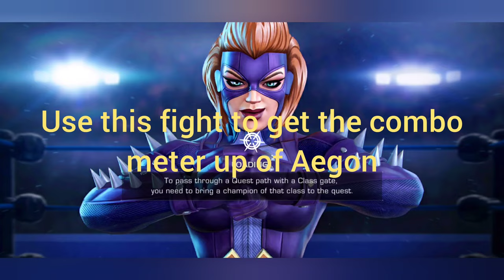Mcoc week 3 Side quest, Skill champs vs She Hulk